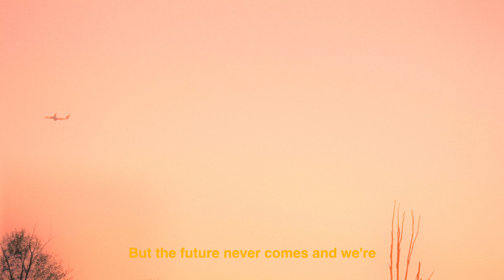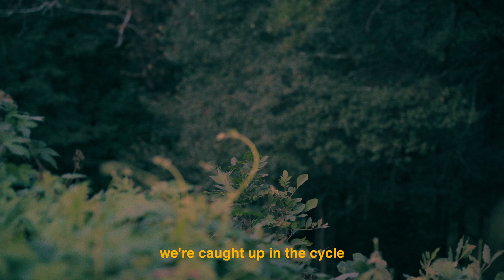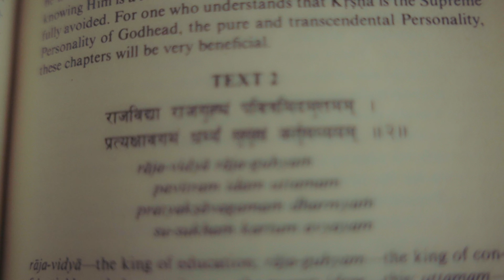How To Master the Art of Slowing Down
Are you tired of feeling like you're stuck on a never-ending hamster wheel, constantly chasing the next goal or deadline without ever taking a moment to truly appreciate the journey? In this video,  I will explain what I have learned about the art of slowing down.  Join me on this journey of self-realization as we delve into understanding spiritual life and the profound joy that comes from living life at a slower, more intentional pace. By embracing the power of slowing down, you'll learn to prioritize what truly matters, let go of stress and anxiety, and unlock a more fulfilling, meaningful existence. So take a deep breath, relax, and let's embark on this transformative adventure together.